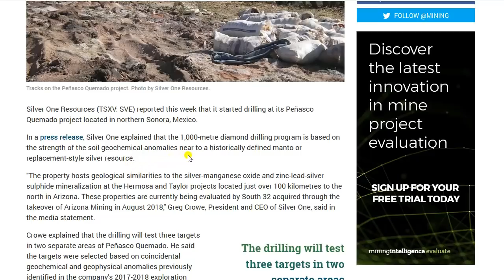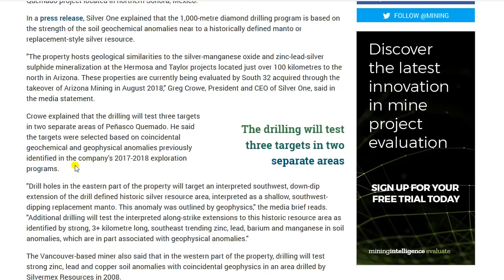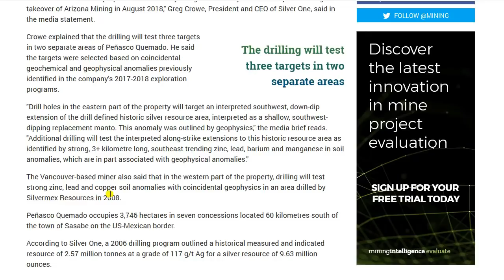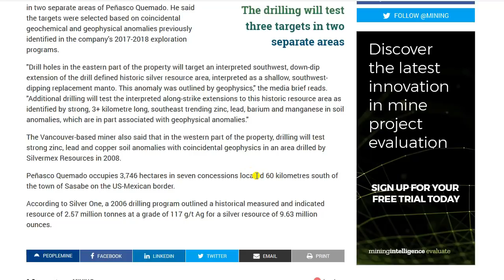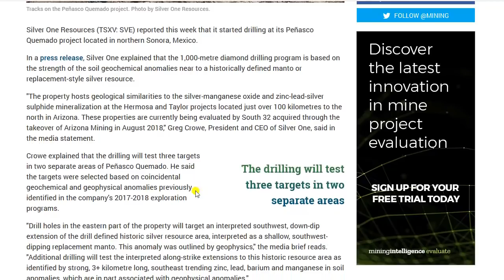Drilling For More Silver In Mexico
(I get a small profit on sales)
Bitcoin:14RZD6XGGv4RFMyTTbPndmuYBWTc5w1Sm6
Ethereum:0x98E741Abf6D70ed1e6b3C97203a1B72414F1D6ad
Litecoin:LfgL5D7Wvtknagbn2WuCcXasAfquzv2CGB